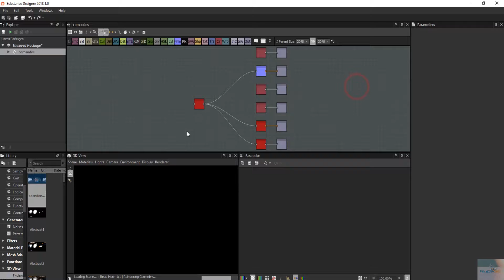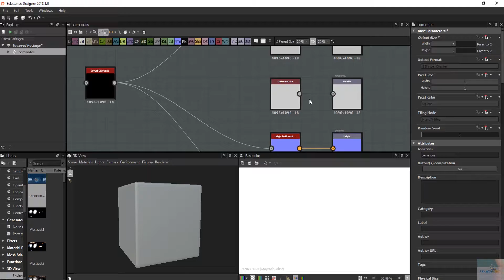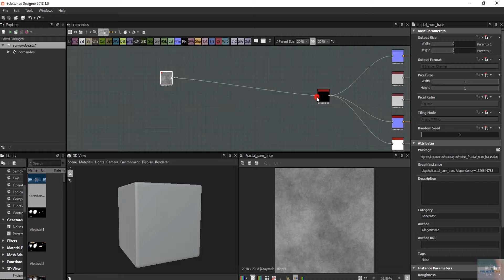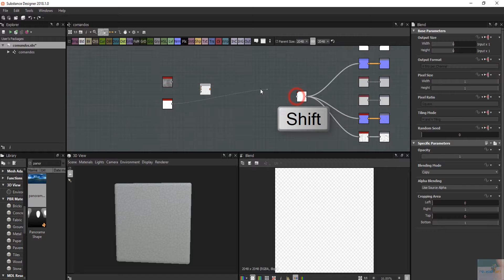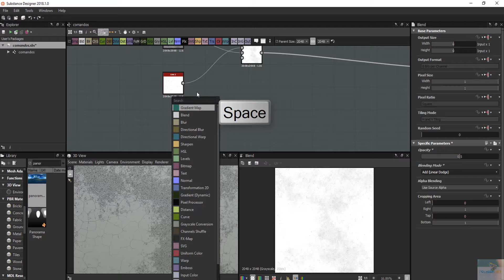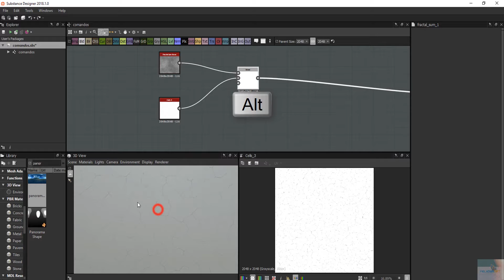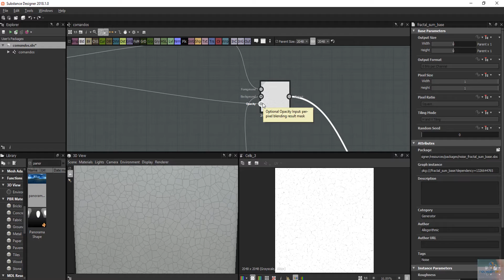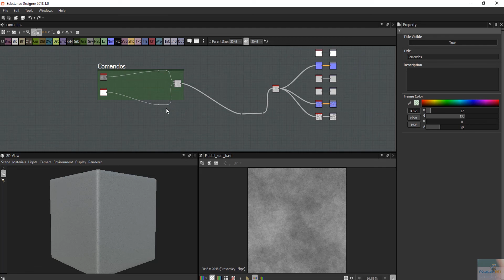2 Interface e Comandos Básicos Substance Designer Part 02